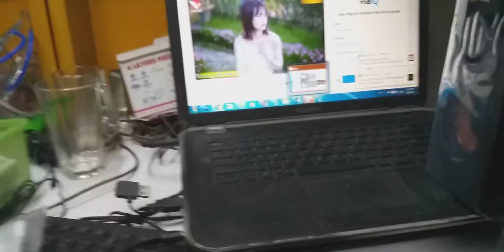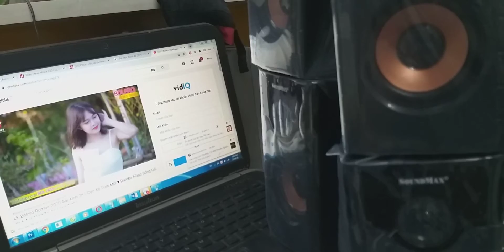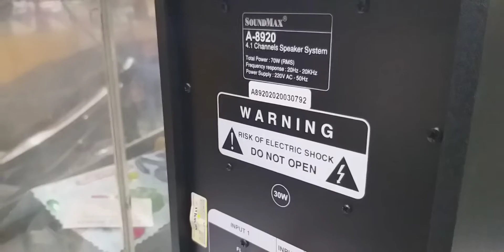Loa Vi tính Soundmax A8920 Công suất 300w 4 loa con kết nối blutooth hát karaoke siêu hay giá 1600k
Loa Vi tính Soundmax A8920 Công suất 300w 4 loa con kết nối blutooth hát karaoke siêu hay giá 1800k
Số loa 4 cái loa con mỗi loa công suất 10w
Hệ thống loa 4.1 cho âm thanh mạnh mẽ
Công suất 100W thỏa sức tận hưởng âm nhạc
Độ nhạy cao, chống nhiễm từ cực tốt, hiệu quả
Đa dạng cổng kết nối, dễ dàng chia sẻ âm nhạc
Trang bị loa subwoofer tăng độ trầm, sâu lắng
Trang bị điều khiển từ xa, thuận tiện điều chỉnh
Sắc đen hiện đại, đường nét thiết kế bắt mắt
Màn hình LED hiển thị độc đáo, hiện đại
Hệ thống loa: 4.1 kênh
Tín hiệu ngõ vào: 4 Jack RCA, 2 Jack Stereo Jack 3.5mm, 2 Micro Jack 6mm, USB/SD Card 16GB
Tín hiệu ngõ ra: Push Terminal
Dienmayso.com chuyên cung cấp điện thoại, phụ kiện giá rẻ, Loa kéo, Simkhuyenmai.net số đẹp khuyến mãi Data gọi miễn phí giá cực rẻ, Mực máy in, máy photocopy các loại Toshiba – Ricoh - Canon - HP - Toner giá sỉ rẻ tại